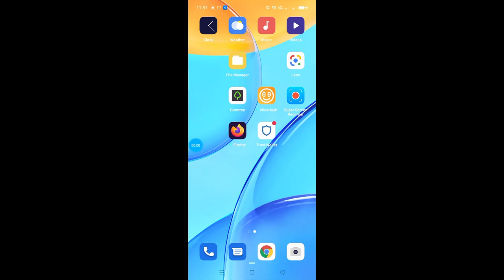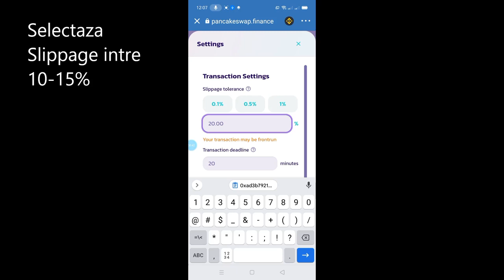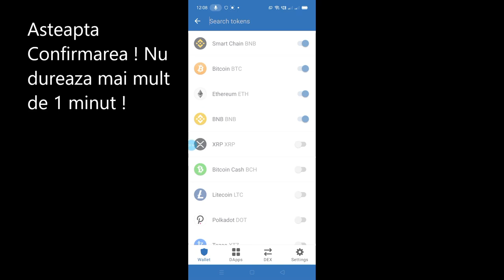Cum Sa Cumperi RoBank ! Noul Crypto Verde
Cumpara Crypto moneda Verde ! on RoBank.Finance

Pentru utilizatori iPhone  ! Folositi liknul de mai jos